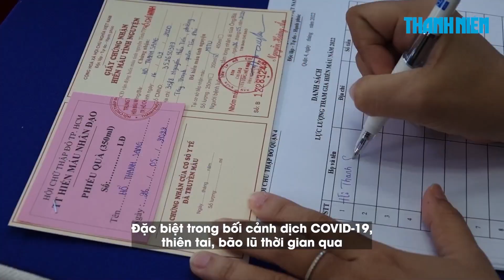Gần 1.000 sinh viên Trường ĐH Nguyễn Tất Thành hiến máu cứu bệnh nhân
Sáng 26.5, gần 1.000 sinh viên Trường ĐH Nguyễn Tất Thành (Q.4, TP.HCM) đã đăng ký tham gia Ngày hội Hiến máu tình nguyện năm 2022 do Tập đoàn Dệt May Việt Nam, Công đoàn Dệt May Việt Nam phối hợp với nhà trường tổ chức.

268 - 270 Nguyễn Đình Chiểu, Phường Võ Thị Sáu, Q.3, TP HCM